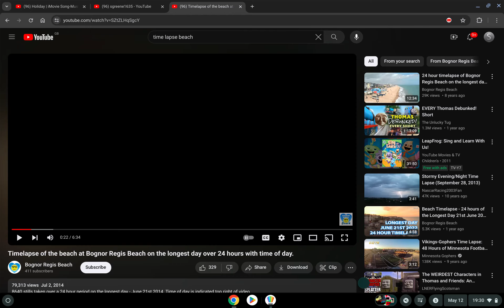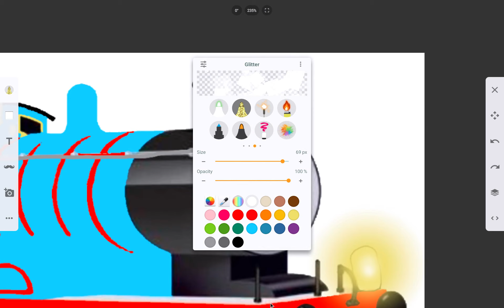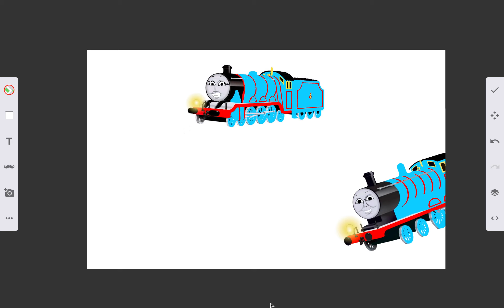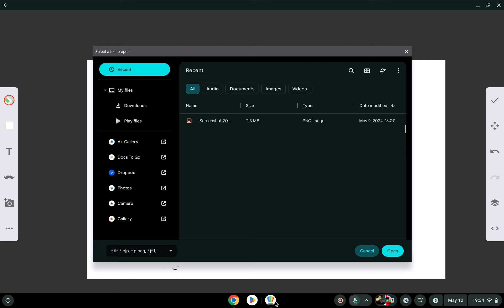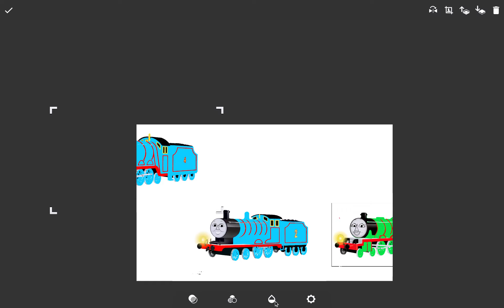Summertime Fantasy (Monday, June 29, 10014)